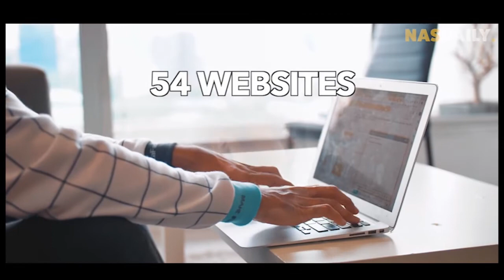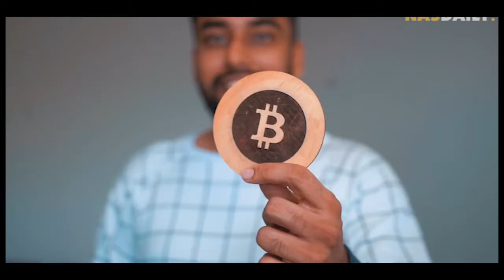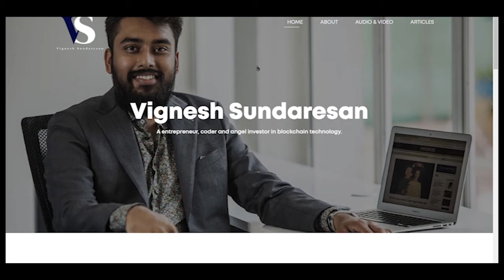The Crazy crypto Billionaier | Crypto man | MJ Blogs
This video fully about a man who only lives in the crypto world...

And some vlogs which I traveled!

Tech Products:
1.Intellilens® Square Unisex Blue Cut Spectacles With Anti-glare for Eye Protection (Zero Power, Black)

2.Seagate Backup Plus Slim 2 TB External Hard Drive Portable HDD

3.Boya BYM1 Omnidirectional Lavalier Condenser Microphone with 20ft Audio Cable (Black)

4.Canon EOS 90D Digital SLR Camera

5.Sonia Halogen Light B4 DX

6.Infinity (JBL) Fuze  Waterproof Portable Wireless Speaker

7.OnePlus Bullets Wireless Z in-Ear Bluetooth Earphones with Mic

Food, Kitchen, and Garden Products:

1.Patanjali Giloy Juice - Natural Immunity Booster

2.GLUN Waterproof Cotton Kitchen Apron with Front Pocket (Multicolour)

3.Kisan Kraft KK-PS2000 Manual Sprayer (2 Litre)
Best Book to Read:

1.Life's Amazing Secrets

2.Think Like a Monk

3.Wings of Fire: An Autobiography of Abdul Kalam

4.The Z Factor

5.Attitude Is Everything: Change Your Attitude ... Change Your Life!
Health and fitness:
1.Dr Ortho Pain Relief Oil